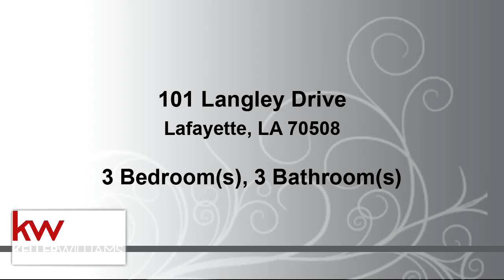101 Langley Drive for sale in Lafayette, LA 70508 - Residential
Must see! Totally renovated farmhouse-style home on corner lot with modern colors, exposed beams, kitchen with slab granite countertops and new appliances, new flooring in den and all bedrooms, new lighting fixtures, A/C and roof are both only 4 years old!  There is also a 2-car carport with covered walkway and rear deck.  There is a 2-story sunroom on the rear with balconies from both upstairs bedrooms. X flood zone and eligible for Rural Development financing!

Bedrooms: 3
Bathrooms: 2 full and 1 half
Square Feet: 1750
Price: $200,000